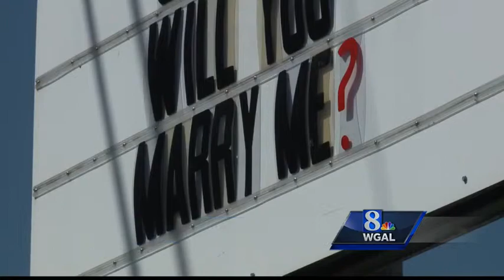"Jaclyn, will you marry me?" Man proposes to woman at 'Freeze and Frizz' in Lititz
It seems like love is in the air at the Freeze and Frizz in Lititz, Lancaster County!